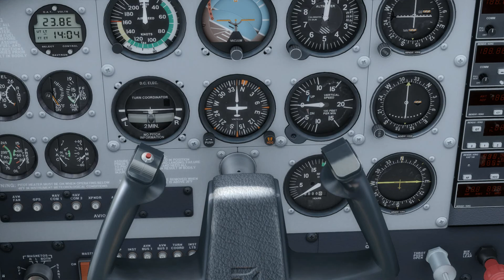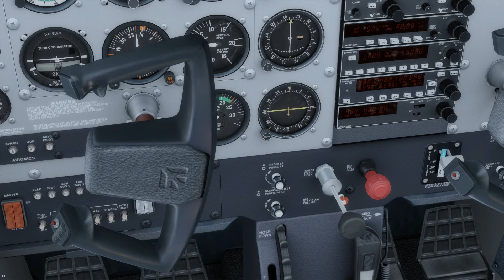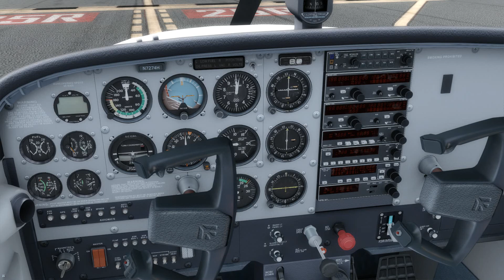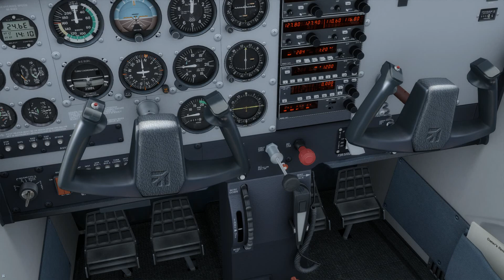Flight Simulator 2019 - A2A C172 Start-up VHHH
Lockheed Martin's Prepar3D® V4
A2A Simulations C172
Taxi2Gate VHHH

Anson Aviation Production
Flight Simulations/ Aircraft Spotting Photos& Videos